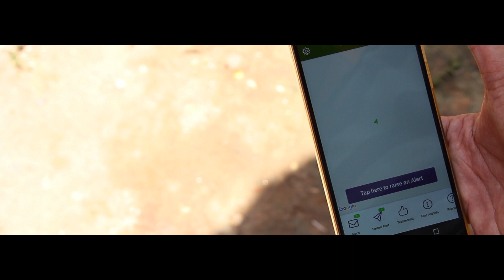ALERT VoICE - India's First Voluntary First Response Network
ALERT VoICE - Volunteer In Case of Emergencies.

In India - 17 lives are lost every minute. Over a lakh lose lives on the road (RTA) every year. Over 4000+ per lakh, succumb to sudden cardiac arrest (SCA). Doctor's say over 75% of them could have been saved 'if only', earlyresponse was available.